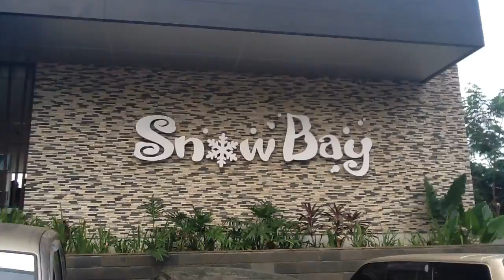Snow Bay TMII